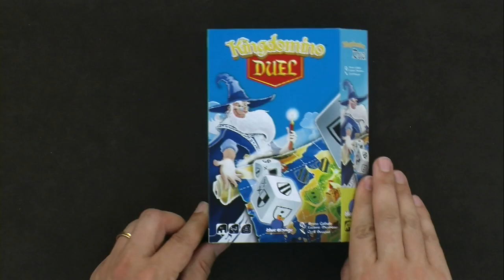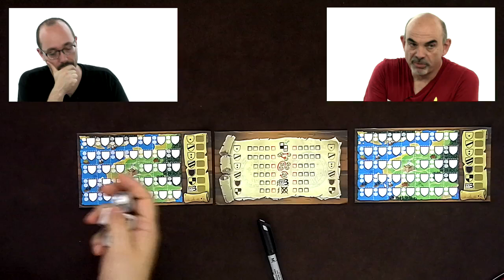Kingdomino Duel, de l'explication !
Et si on changeait la topographie des lieux ?